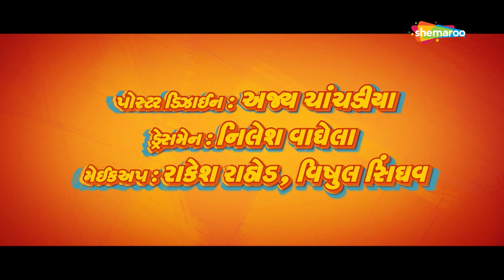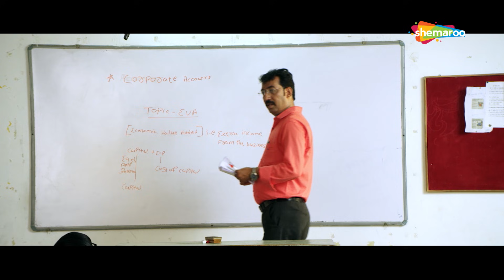My Dear Babuchak | Shurwati Jhalak | Ravi Omprakash Rao - Jitu Pandya | Comedy Movie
Starring:
Ravi Omprakash Rao,Jitu Pandya,Vidhi Shah,Hitesh Sampat

Directed By:
Dushyant V Patel